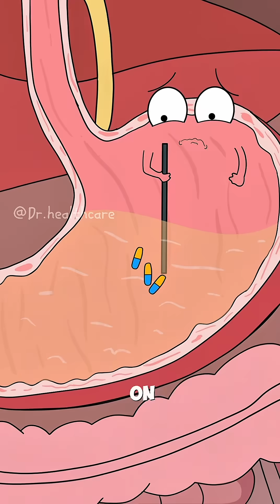Superbugs: The Antibiotic Resistance Crisis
Big up to Dr. Healthcare for this beautiful content